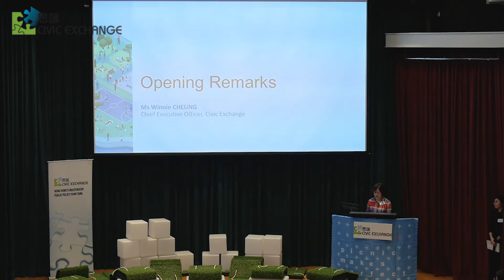"Space Talk, Space Walk" Public Forum | Opening Remarks | Winnie Cheung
Opening remarks by Winnie Cheung, Chief Executive Officer, Civic Exchange

The forum is part of the Jockey Club Civic Exchange “Reconnecting Open Space” Programme, find out more